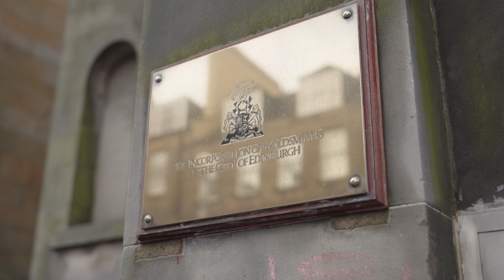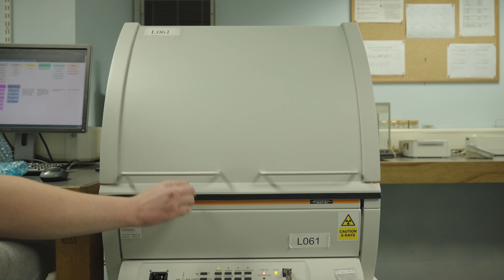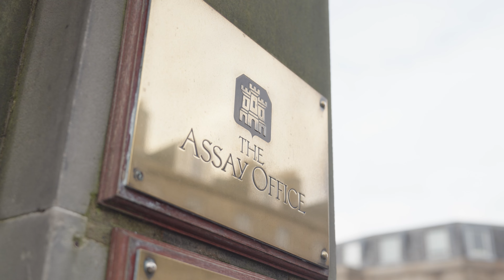Success story: Edinburgh Assay Office and Fischer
For over 560 years, the historic Edinburgh Assay Office has safeguarded consumers by testing and hallmarking precious metals in Scotland. As one of the oldest trading companies in the country, Edinburgh Assay Office ensures that each precious metal item meets stringent quality standards.

With growing demands for faster and more accurate testing, Edinburgh Assay Office relies on advanced Fischer XRF technology. This enables a quick, precise, and non-destructive analysis of metal composition, ensuring that each hallmark upholds its reputation for accuracy and reliability.

The collaboration between Edinburgh Assay Office and Fischer demonstrates the seamless blend of innovation and tradition, preserving the legacy of hallmarking while meeting modern industry needs.